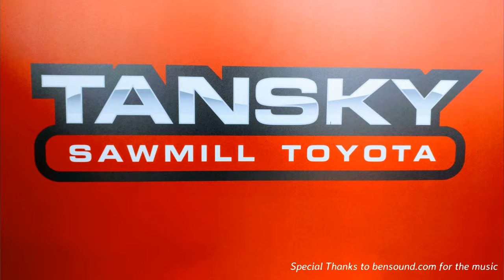Social Media Promotional Video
TanskySawmillToyota.com